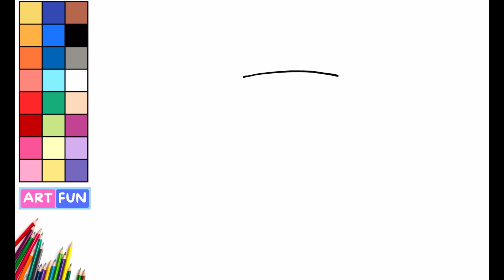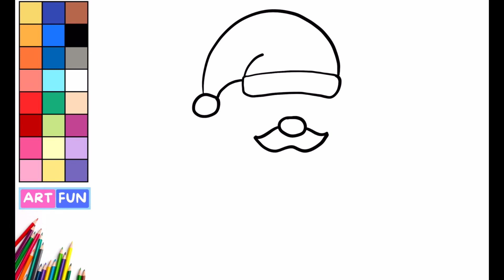How to draw Santa face in 5 minutes l easy Santa face drawing l Easiest Santa kids Art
How to draw a Santa face,
How to draw a Santa face in 5 min,
How to draw Santa Claus in 5 min,
How to draw a cute Santa,
How to draw cute Santa face in 5 min,
How to draw Santa face of Christmas,
How to draw Christmas Santa,
How to draw a Santa Claus,
How to draw a Santa face easy,
How to draw an easy Santa face,
Easy Santa drawing,
Easy Santa face drawing,
Santa Claus drawing for kids,
Santa drawing for kids,
Easy Santa drawing for kids,
Kids Santa drawing,
Kids drawing,
Learn to draw Santa claus,
Learn to draw Santa face,
Learn to draw easy Santa face,
Learn to draw Santa face in 5 minutes